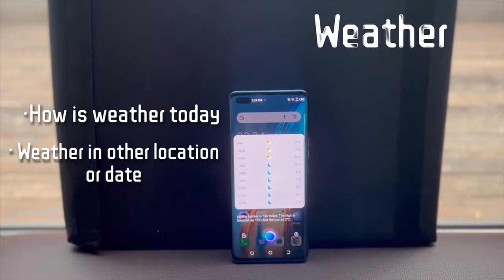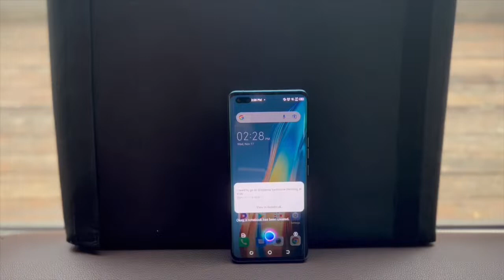Tecno Phantom X Ella Voice Assistant: How to Check Weather, Set Alarms & Take notes